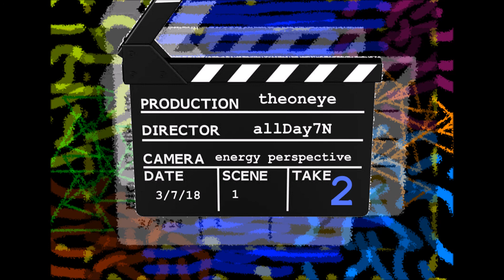take 2 (instrumental)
theoneye productions